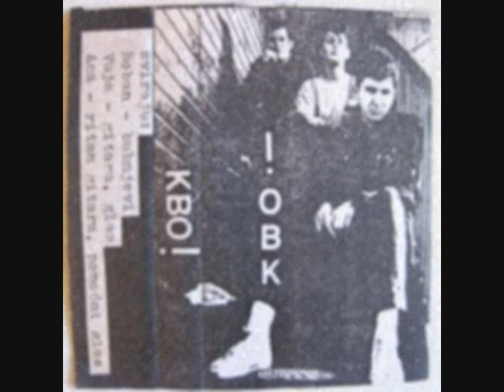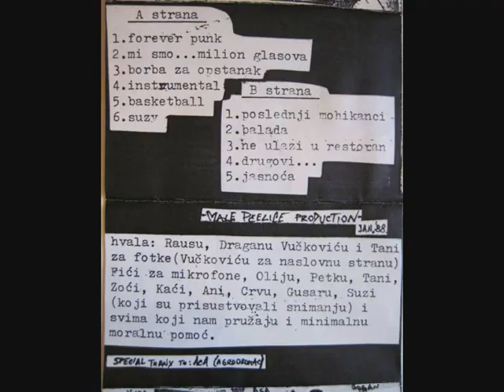KBO! - Ne ulazi u restoran ('88)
!OBK tape
Kragujevac hc punk